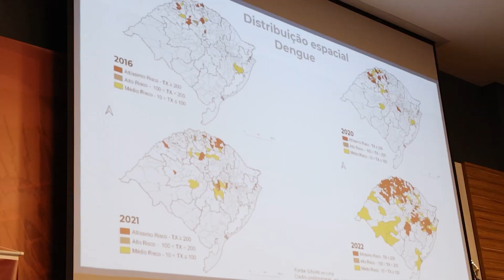ENFRENTAMENTO DA DENGUE NO RS